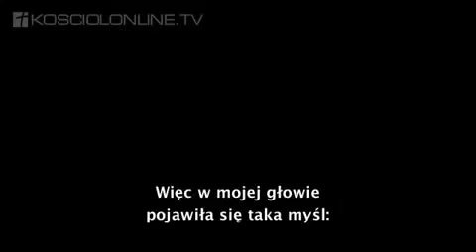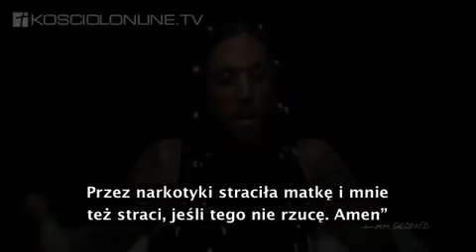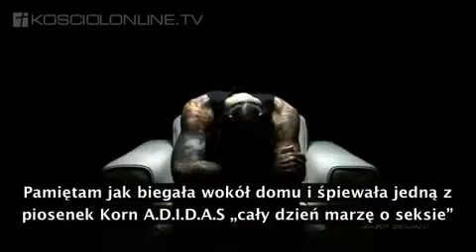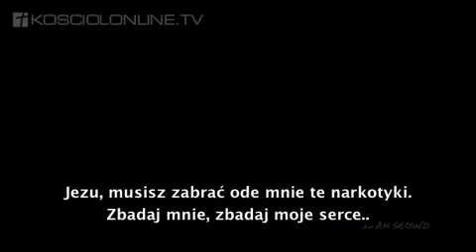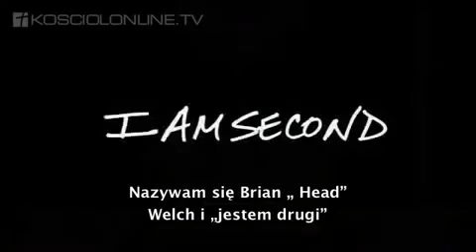świadectwo nawrócenia - Brian Head Welch zespołu KoЯn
więcej na kanale crewEKS